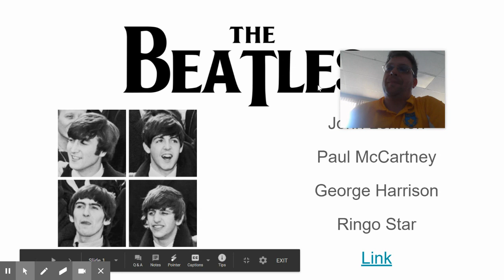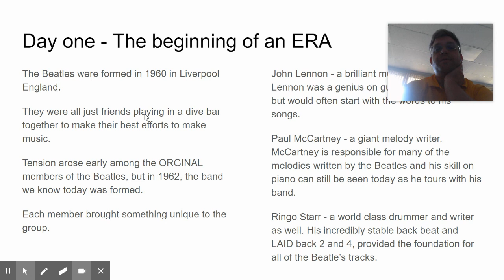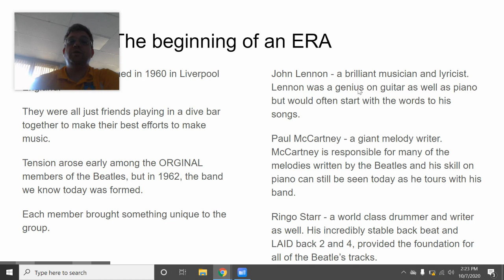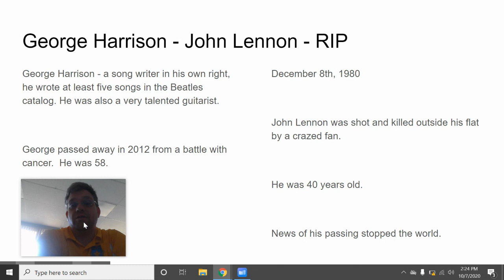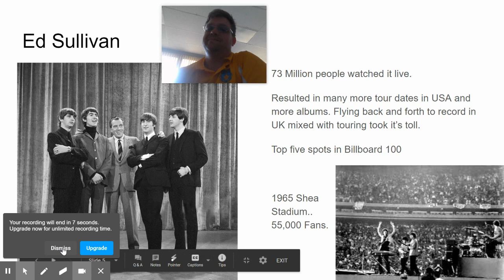Beatles Lecture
Beatles information for 8th Grade